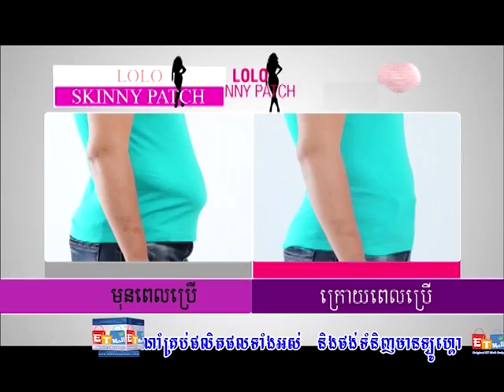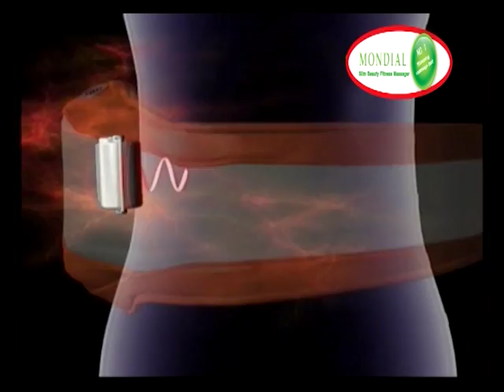TV Shoping | Khmer Online Shop | Home Shopping